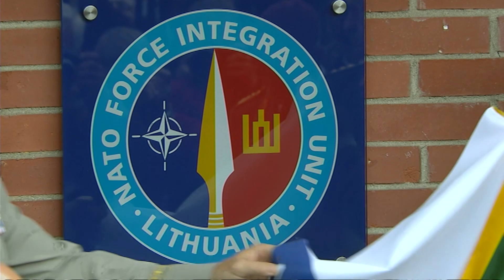NATO Secretary General - Remarks at inauguration ceremony of the NFIU in Lithuania, 03 Sep 2015.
Remarks by NATO Secretary General Jens Stoltenberg at the inauguration ceremony of the headquarters of the NATO Force Integration Unit (NFIU) in Lithuania.

Madam President,
Generals,
Soldiers, Excellencies,

Today, we raise the NATO flag over six new headquarters. The NATO Force Integration Units.

Here in Vilnius. But also in Bucharest, Bydgoszcz, Sofia, Riga, and Tallinn.

As the NATO flag goes up in six of our Eastern Allies, our whole Alliance takes a big step forward.

Towards greater solidarity. Greater strength. And greater readiness.

These six new command and control units are inaugurated today.

The staff of each one is a symbol of NATO solidarity.

Around half will come from the host nation.

And the other half from other Allies.

This provides a vital link between national forces and multinational NATO forces.

And it is a concrete demonstration that every NATO Ally is committed to each other’s defence.

Each headquarters will have a key role in planning and exercising NATO forces. And, if need be, in assisting potential reinforcements.

They will ensure that, should our forces need to move, they can move quickly and effectively.

And they help send a clear message:

No NATO Ally stands alone.

NATO is here. And NATO is ready.

Ready to defend all Allies against any threat.

Solidarity is the essence of our Alliance.

Our commitment to this fundamental principle – that an attack on one is an attack on all – is unwavering.

Today we face a series of fundamental changes in our security environment.

To respond effectively, NATO must adapt fundamentally.

That is exactly what we are doing.

These small headquarters are part of a far larger plan.

They are part of the most significant reinforcement of NATO’s collective defence since the end of the Cold War.

We have increased our readiness and our speed.We have significantly boosted our NATO Response Force. With the new Spearhead Force at its core.

And we can deploy our forces much faster than before. And we are developing ways to deal with hybrid threats.

We will take further steps at the Warsaw Summit next year.

NATO seeks confrontation with no one.

On the contrary, we seek a Europe that is whole, free and at peace.

But we will do whatever it takes to keep our nations safe.

Our commitment to collective defence, and to one another, is rock solid.

So it is an honour to declare the six new NATO Force Integration Units in Lithuania, Bulgaria, Estonia, Latvia, Romania and Poland open.

Congratulations!